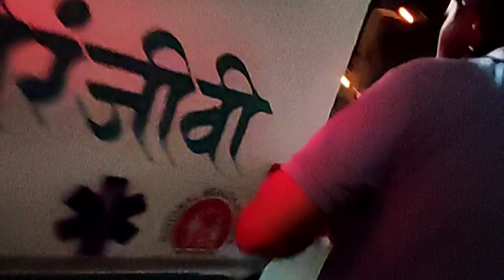Road Accident 😭😭😭 || Royal Enfield accident || I Think He is No More || Fast Speed Se Accident